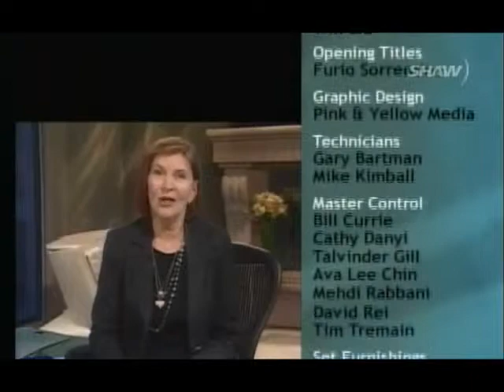Dr. Jang Feat. on Fanny Keifer Part 2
Dermatologist Dr. Frances Jang discusses the latest advancements in cosmetic dermatology.